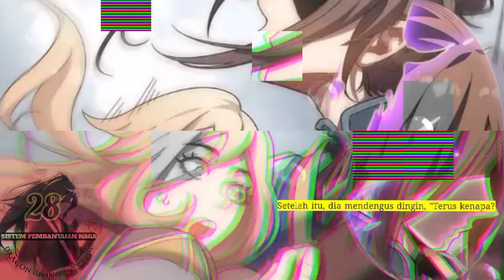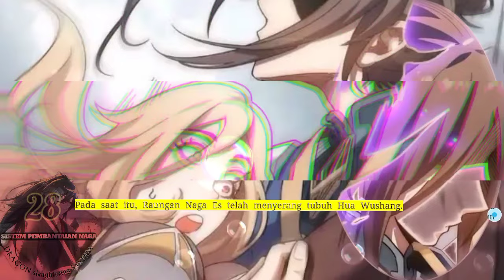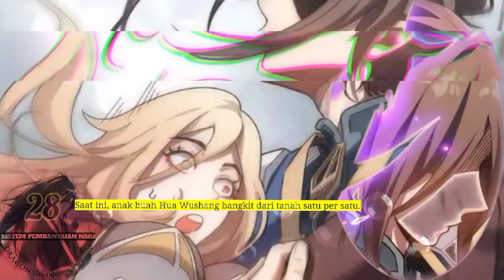Sistem Penyembelihan Naga season 28